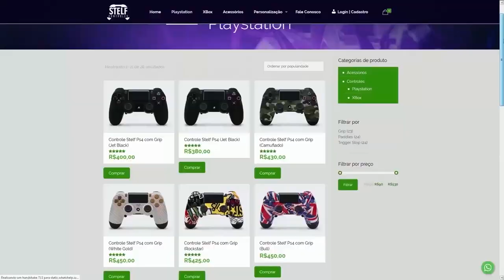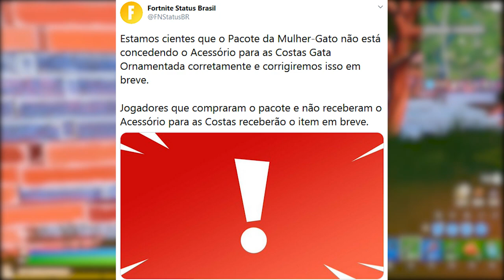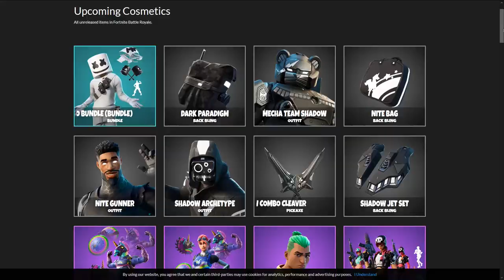FORTNITE - SKINS FUTEBOL NA LOJA, PACOTE CORINGA V-BUCKS e DESAFIOS?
Fala gurizada, nesse vídeo comento sobre novo pacote skin Coringa no Fortnite Battle Royale, volta das skins de futebol, desafios semana 10 e mais. Espero que gostem :)